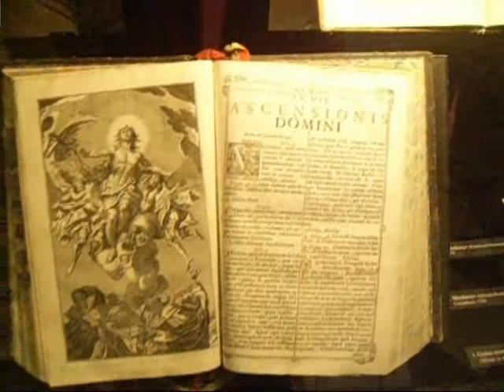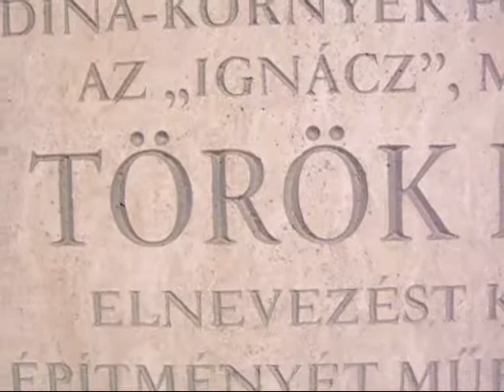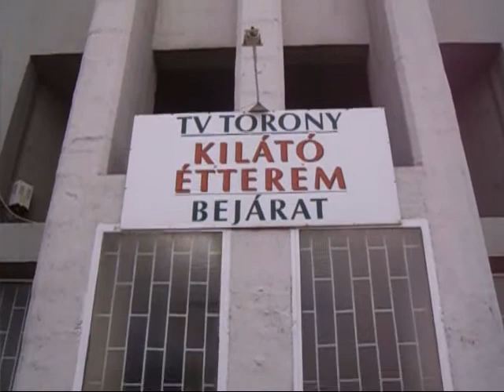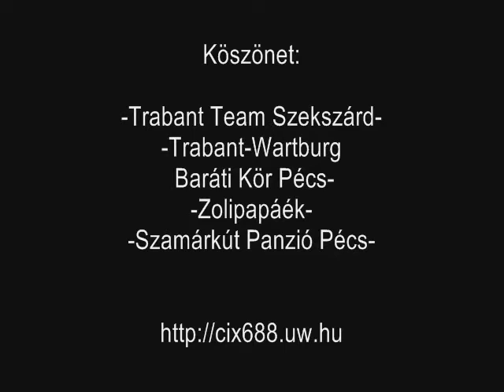Pécs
Városnézés Pécsen